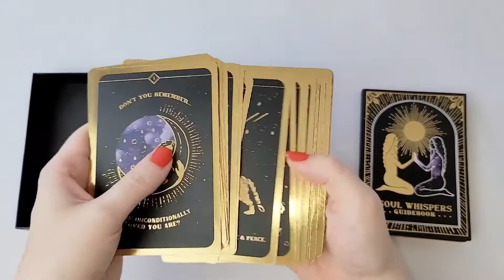SOUL WHISPERS CARD DECK by DREAMYMOONS - UNBOXING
Soul Whispers Oracle Card Deck by DreamyMoons

🇺🇸 🚚 Free ground or flat $5 priority shipping in US 🚚 🇺🇸
✈️ Subsidized International shipping ✈️
'Try before You Buy' - See Every Card - Exclusive Unboxing - Our Best-selling Oracle cards deck

SOUL WHISPERS CARD DECK

This dreamy deck contains thirty three matte and gold foil cards, along with a guidebook, in a stunning two-piece box. Each card depicts a special message for growth accompanied by a poetic image. Use the guidebook for extra inspiration.

This deck will help you hear messages from your higher self. Pick cards from this deck at the end of the day to affirm your lessons from spirit or receive advice for personal growth. Practice visualizing yourself as the actor in each image and feel yourself heal.